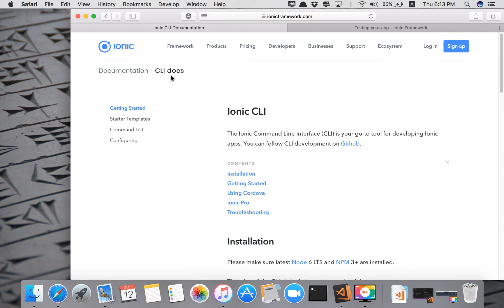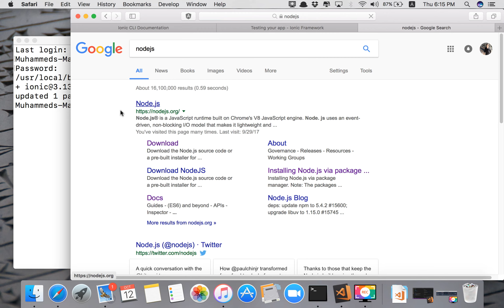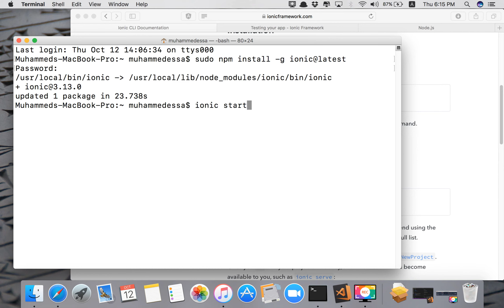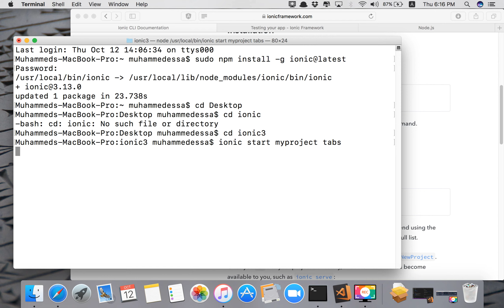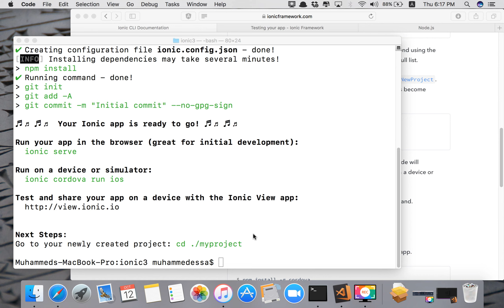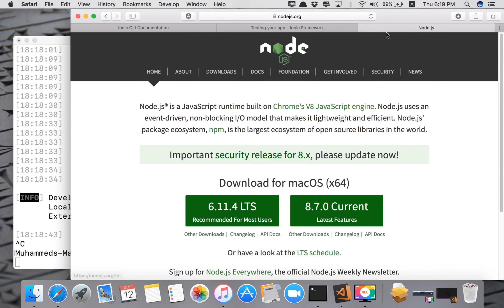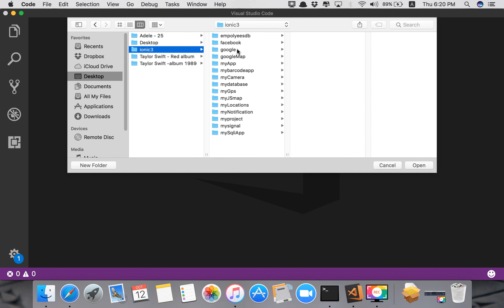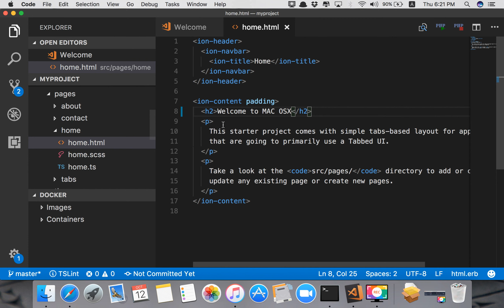104 Ionic 3 MAC OSX install & setup